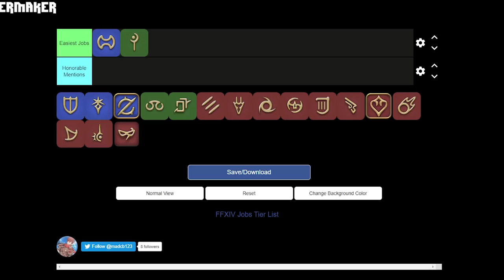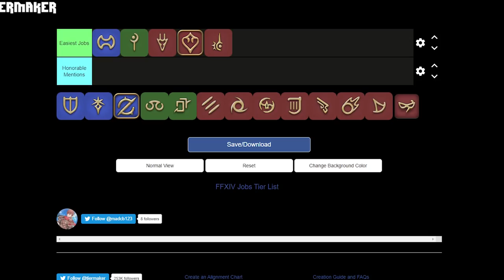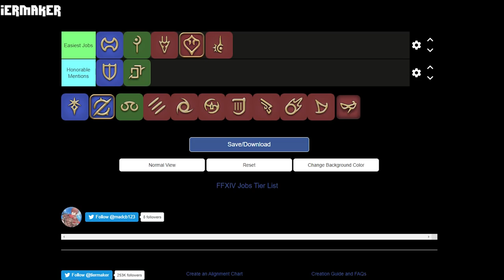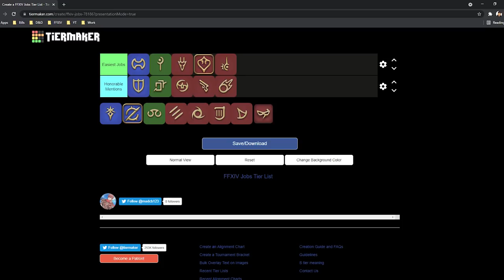The Easiest Jobs In Shadowbringers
In this video, I share my picks for the jobs that I think are the easiest to learn and play for each role and some runner ups. Feel free to discuss your opinions in the comments.

0:00 Intro
0:32 Easiest Jobs
5:19 Honorable Mentions
6:27 Outro